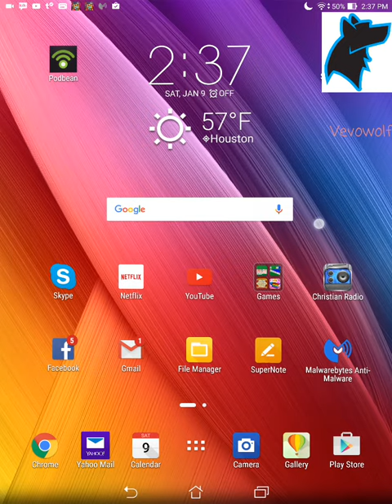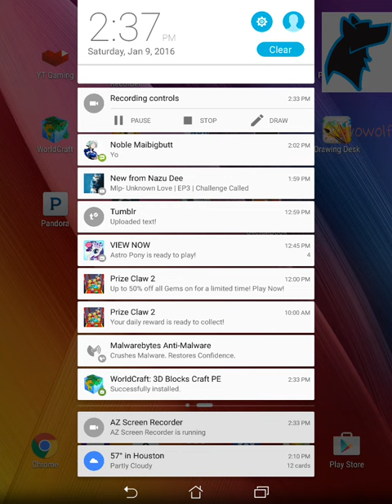I am now accepting teaming up!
The correct one will say hay hay!